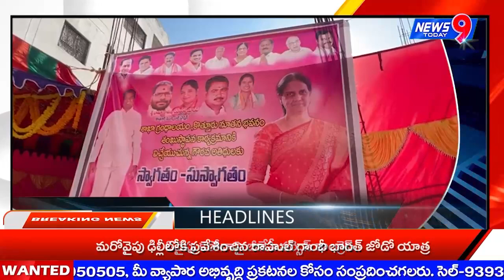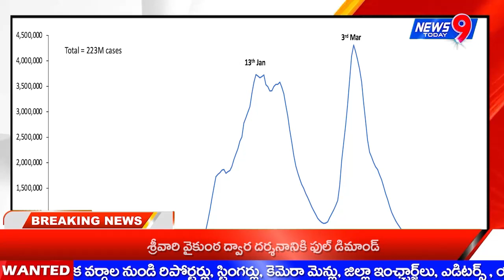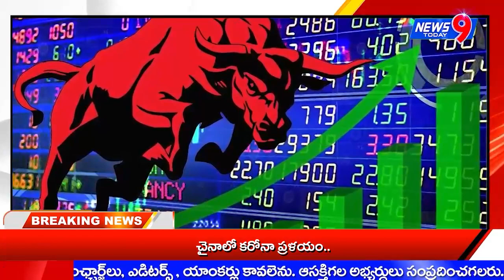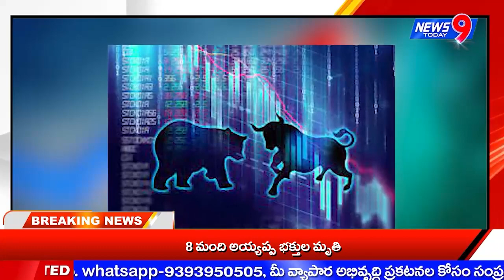News 9 Today// NEWS BULLETIN 24-12-2022